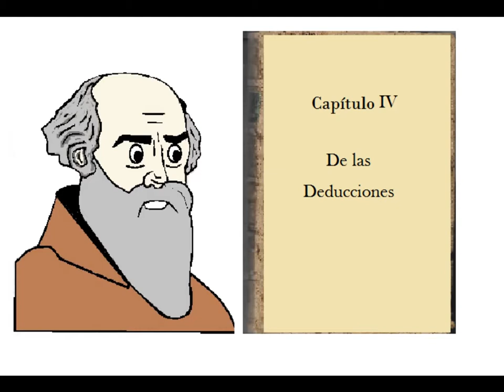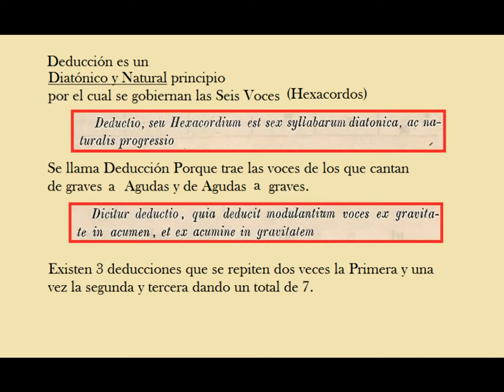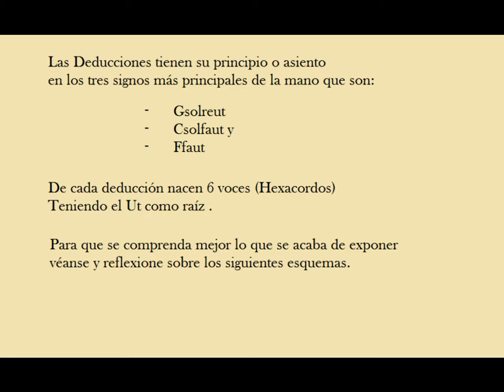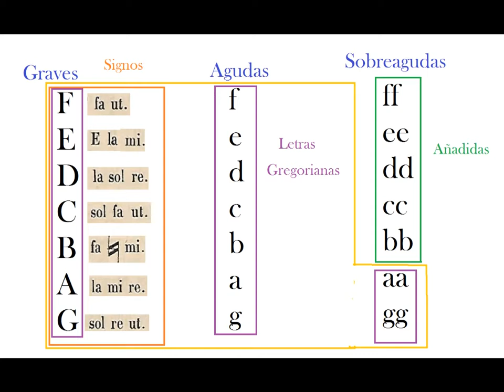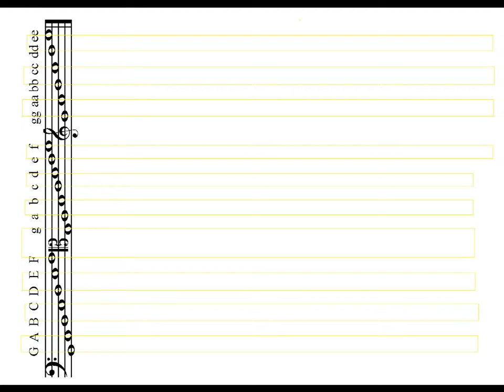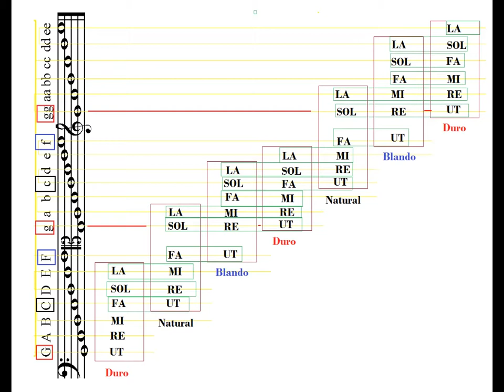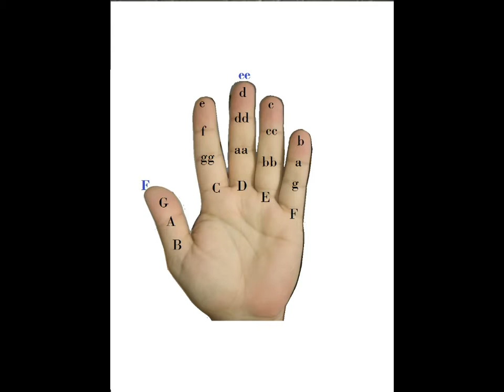El Arte del Canto llano | Gregoriano.| Capitulo 4 | De las Deducciones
El Arte del Canto Llano. por Don Francisco Marcos y Navas.
Salmista por S.M. de la Real Iglesia de San Isidro de Madrid
Refundido y Aumentado por Don Manuel de Moya y Pérez
Con licencia de la Autoridad Eclesiástica.
Madrid 1862.
Capítulo 4.- De las Deducciones
He añadido al final algunos gráficos útiles para la comprehensión del Gamut y la Mano Guidoniana.